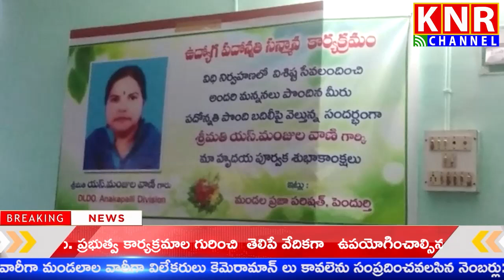04-09-2022 ||KNR NEWS || NEWS BULLETIN